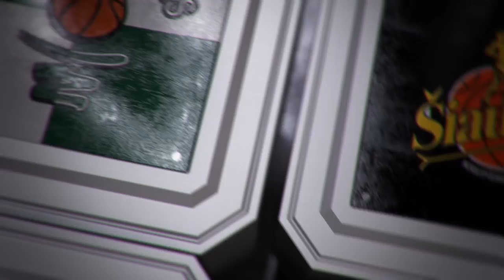R. Cvirka: „Iki pergalės pritrūko smulkmenų“